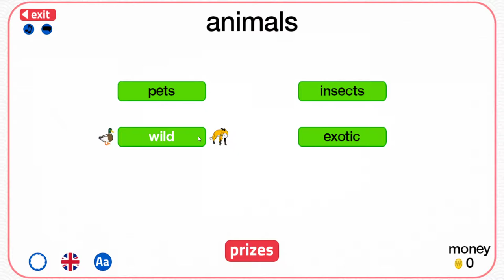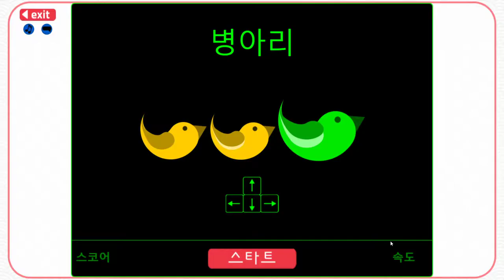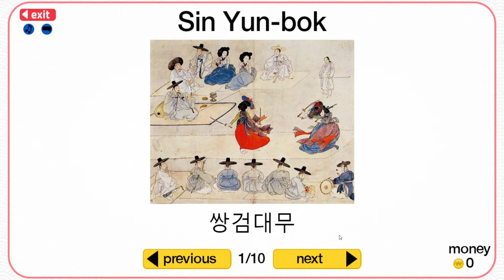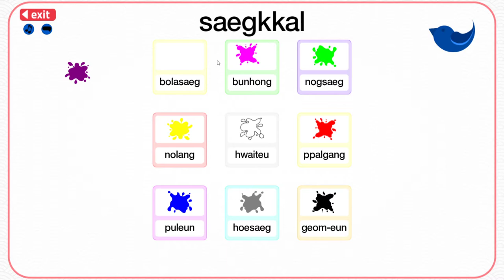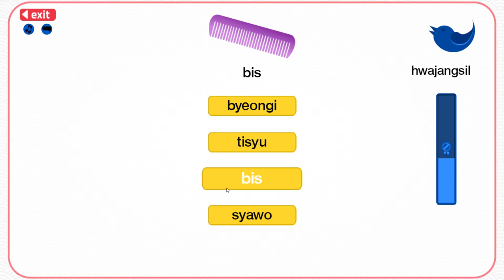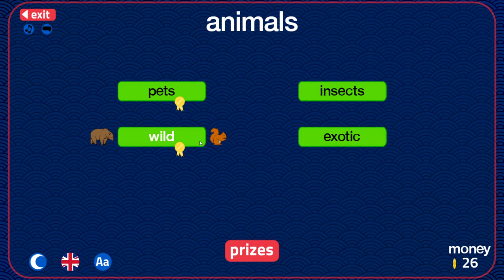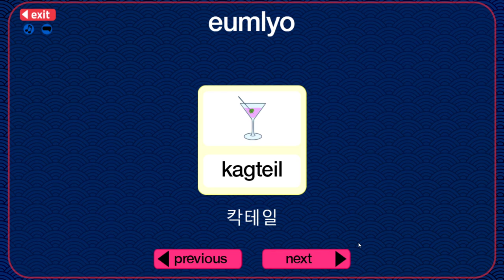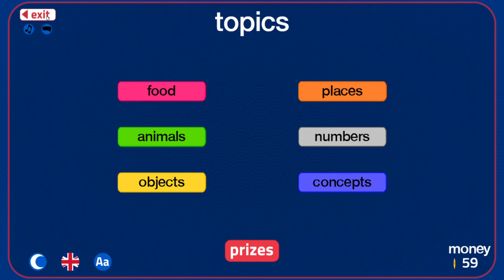Learn About Animals and Play Snake | Let's Learn Korean! Vocabulary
Anyong sayo! Hello! Today I try a game about learning Korean and play basic minigames. I decide to learn about animals, colors, insects, food and drinks. Overall it was a fun and relaxing way to learn and I enjoyed it.

Let's Learn Korean! Vocabulary edition.

Ready to start speaking Korean?
Let's Learn Korean! Vocabulary teaches over 200 Korean words.
Learn the names of everyday objects, food, numbers, animals, shapes and more.
As you study, you'll earn coins which you can use to unlock mini-games, art and music.
Learn over 200 Korean words by completing fun challenges. Unlock mini-games, art and music.